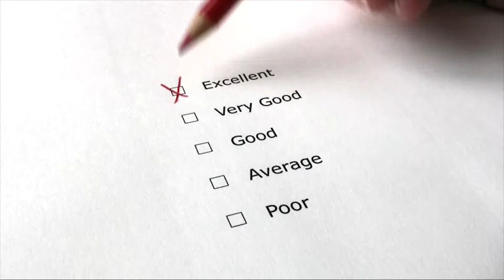Video Production Company, Website promotional Florida, Palm Beach, Orlando, Lauderdale, Miami